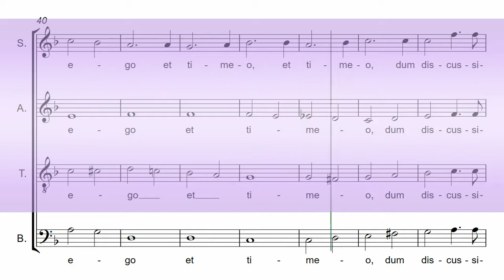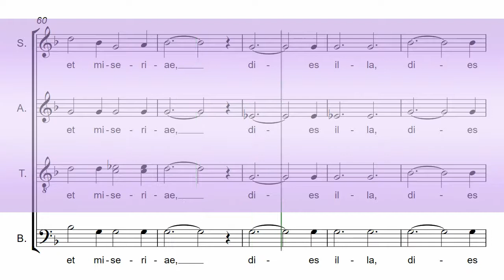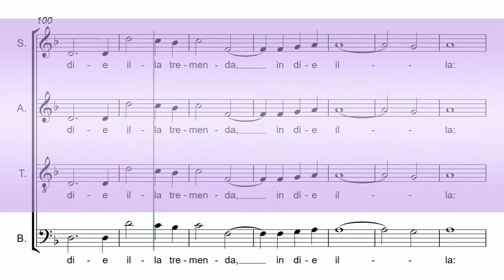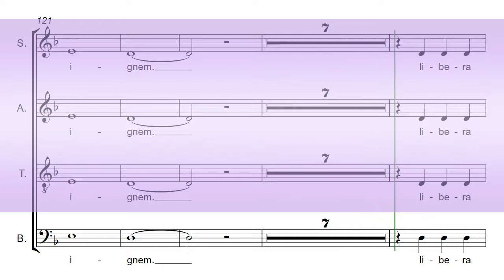Fauré's Requiem Part 6 - Libera Me - 2nd Bass Chorus Rehearsal Aid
For Fauré's Requiem op. 48 - Part Six - Libera Me

CHORD PERFECT "MASTERCLASS" CHORUS REHEARSAL AIDS:
Enhanced features include: